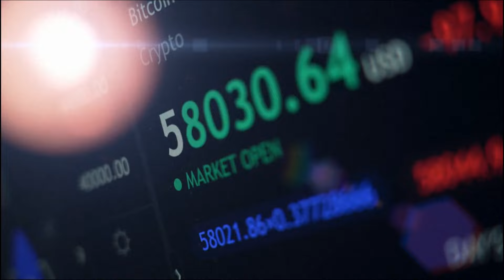What Trevor Lawrence Buys with His Millions!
In today's video we look at Trevor Lawrence, the talented quarterback for the Jacksonville Jaguars, has amassed a significant fortune from his NFL contract, endorsements, and investments. Born on October 6 in Knoxville, Tennessee, and raised in Cartersville, Georgia, Lawrence's journey to stardom began early with rigorous training and impressive high school and college football records.

Inspired by Sports Illustrated, Bleacher Report, and GQ Sports.

Inspired by "Trevor Lawrence Full Season Highlights | NFL 2021".
Inspired by "The Big Interview: Trevor Lawrence".
Inspired by "Jaguars quarterback Trevor Lawrence celebrates epic comeback win at Waffle House".